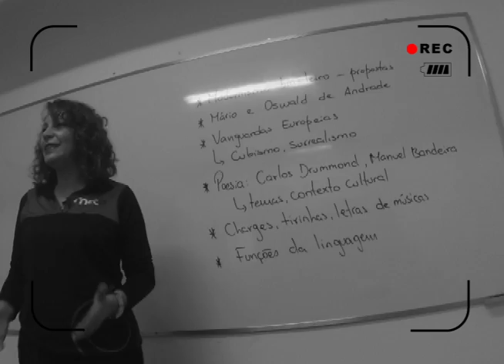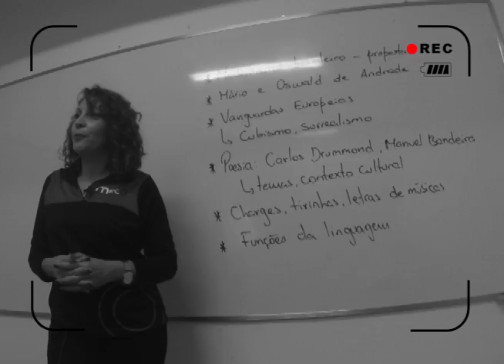RADAR | TVE - Dicas de literatura para o Enem - 23/10/2014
Dicas de literatura para o Enem com a Prof.ª Greice da Cunha, do Meta Vestibular.